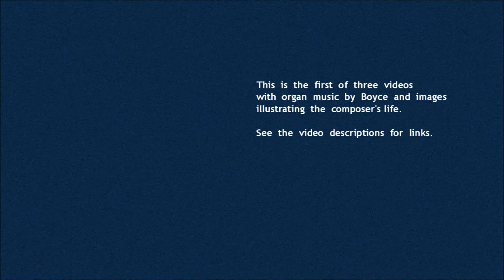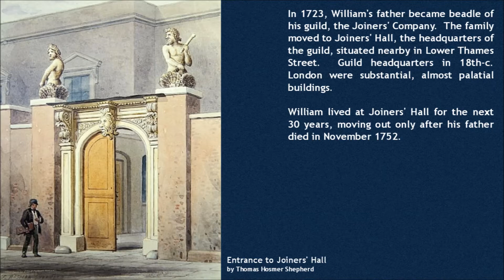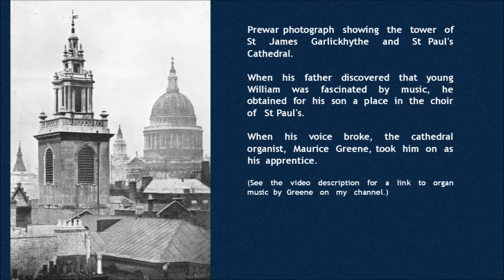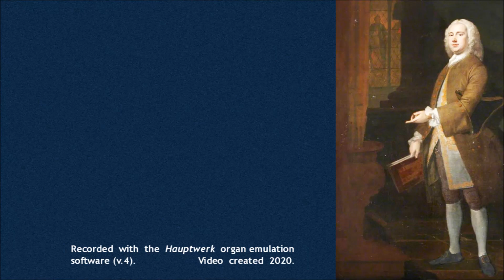William Boyce (1711-79): Organ Voluntary in C Major (Fugue)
The first of three videos illustrating the life of William Boyce.